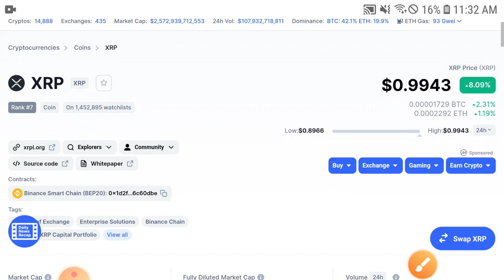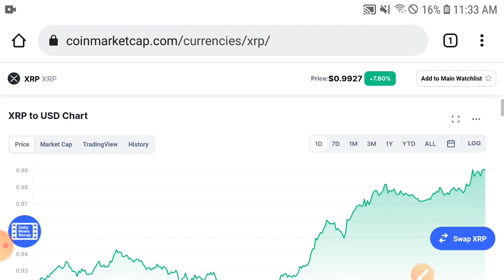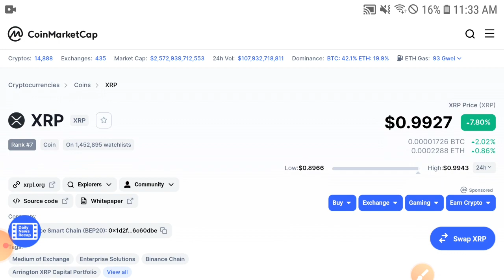XRP WOW Finally Holders Congrats! || XRP RIPPLE Price Prediction Today URGENT news